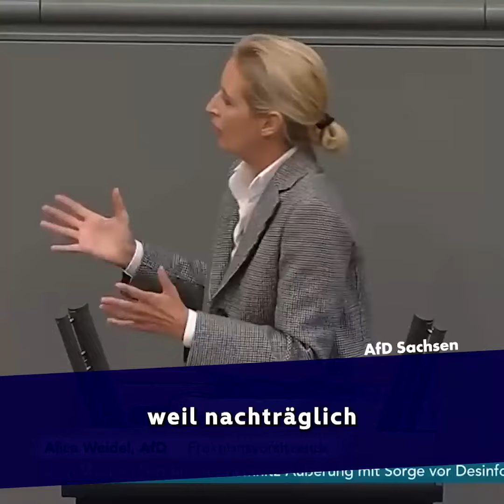"Sie, Frau Merkel, sind zum größten Sicherheitsrisiko in diesem Land geworden!" Alice Weidel 2018